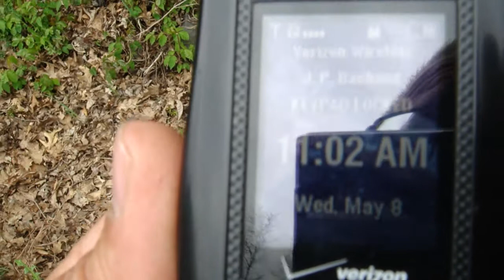Water flowing in Basalt Trap Rock, Cedar Mountain Newington CT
Water still flowing out of the veins of the Basalt Trap Rock on Cedar Street in Newington CT 18 days since any precipitation. This is to document the long term storage and slow release of groundwater in the trap rock on Cedar Mt. This is a critical factor in the maintenance and viability of wetlands and vernal pools located on the mountain.

This water flowing here was the snow that fell months ago. Without that slow release dynamic, the wetlands would dry out quickly and be much less productive for both plant and animal life.